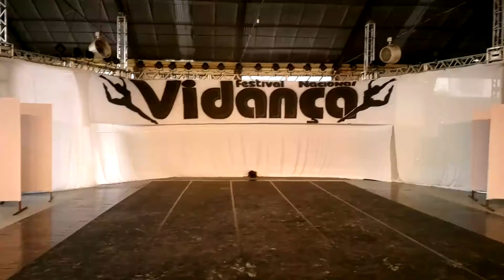Daney Bentin in Raymonda Variation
Ballet Dancer: Daney Bentin
Choreography: Marius Petipa
Conductor of Rehearsal: Fabio Matheus
Escola de Dança Margareth Monteiro, Rio de Janeiro- Brasil